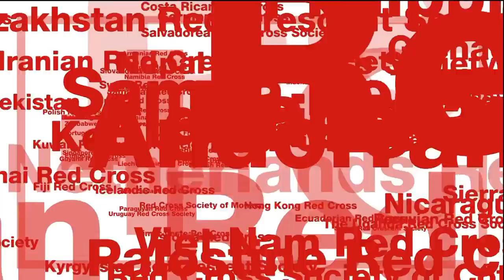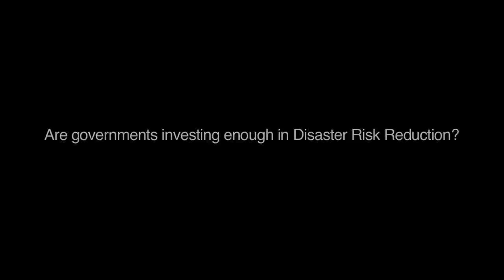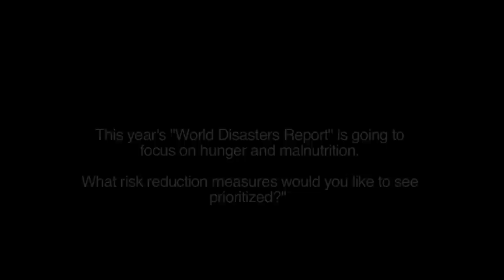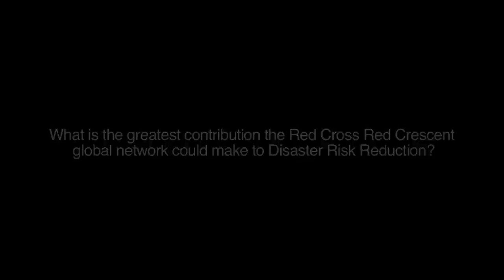Margareta Wahlström on Disaster Risk Reduction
"There is now a sense of urgency and clear political and economic imperatives to invest in disaster risk reduction" concluded the Third Session of the Global Platform for Disaster Risk Reduction. Herself a former IFRC Under-Secretary-General, the speaker presents key outcomes of the Platform and focuses on the opportunities of strengthening local action for resilience through effective partnerships.

Margareta Wahlström is the UN Special Representative of the Secretary-General for Disaster Risk Reduction.